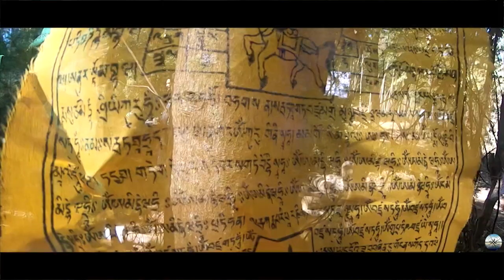Hornbill Festival Aftermovie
We camped during Hornbill Festival the best cultural heritage festival of northeast India that happens during the month of December pre-christmas in nagaland. We enjoyed a lot of local drinks like rice beer , wild apple wine ,cedar wine during our stay and even hiked to Dzukou Valley and Japhu Peak once .